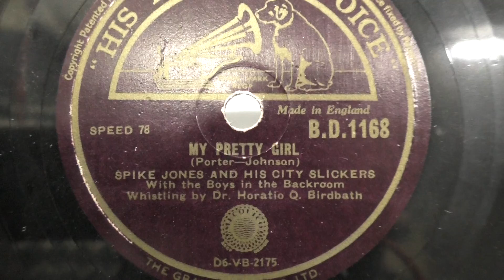Spike Jones: My pretty girl !!!!!